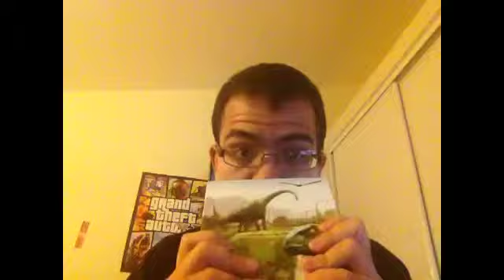Me talking about my Jurassic park collection and jurassic world and up coming movies for 2015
Talking about my Jurassic park collection and the leaked trailer for Jurassic world . And talking most the movies I have will have reboots and sequels this year and 2015.